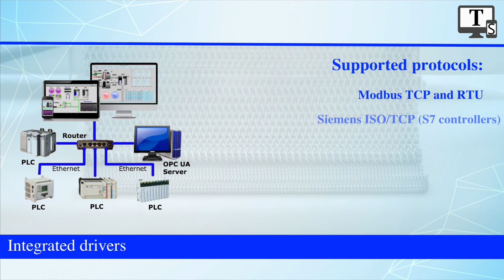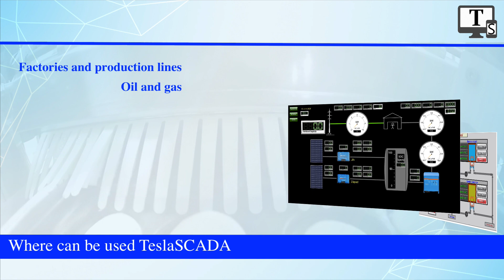TeslaSCADA2 - Multi-platform solution. New Promo Video.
What is TeslaSCADA2.
TeslaSCADA2 is a multi-platform SCADA for accessing production and process data using the industrial communications protocols– Modbus TCP(UDP), Siemens ISO/TCP(Siemens S7), Ethernet/IP, Omron FINS/TCP(UDP), OPC UA and MQTT.
The communication drivers are embedded and communicate directly with your PLC using direct TCP/IP and UDP links with minimal configuration. Also in Industrial Internet of Things with technologies such as OPC UA and MQTT integrated into TeslaSCADA2, it is possible to safely get encrypted data from the cloud and from enterprise level systems to monitor machine and manufacturing data remotely, and simply take the HMI anywhere.

Main features.
- Use on MacOS, Windows, Linux, Android and iOS.
- Local or remote access. Any number of concurrent Modbus TCP(UDP),
Siemens ISO/TCP, Ehternet/IP, Omron FINS/TCP(UDP) devices, OPC UA and MQTT servers.
- Design your project on the PC and use it on every device you want. - Very fast. Immediate connection and display.
- Export/Import projects.
- Supports scripts based on FBD and ST language.
- Supports events. Use SQL databases to storage tag's events information.
- Supports events notifications by E-mail and Telegram messenger.
- Supports history. Use SQL databases to storage tag's history information. - Configure user permissions.
- Supports reports. Excel and direct printing.

Where can be used TeslaSCADA2.
TeslaSCADA2 can be used in these industries:
- Home automation
- Building management - Oil and gas
- Water/waste water
management
- Factories and production lines
- Fire detection control systems
- Power stations
- Health care
- Transportation

Who can use TeslaSCADA2.
TeslaSCADA2 can use:
- Machine operators
- Utility engineers and technicians
- Control engineers and technicians
- Product managers
- Technologists
- etc